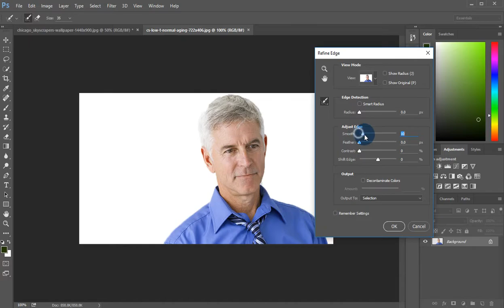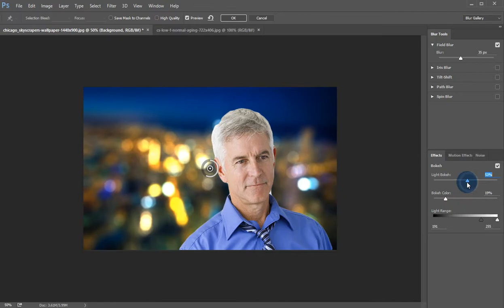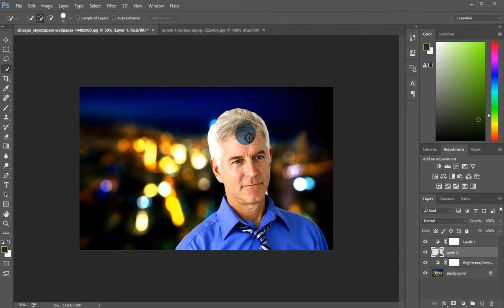How to make a blur background with bokeh light effect- Photoshop tutorial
A tutorial of Photoshop cc , in which we will change background to bokeh or blur background, look like very expensive lens photography.